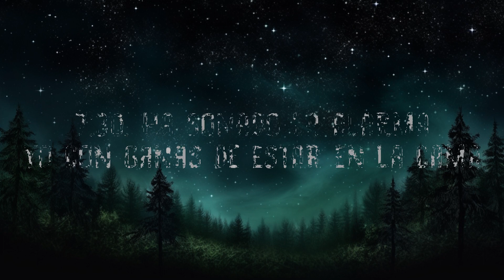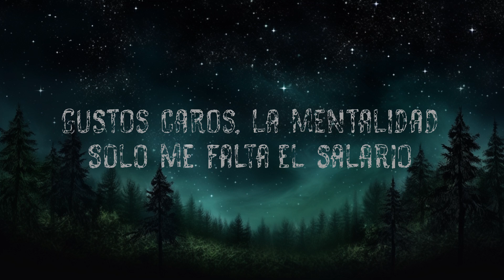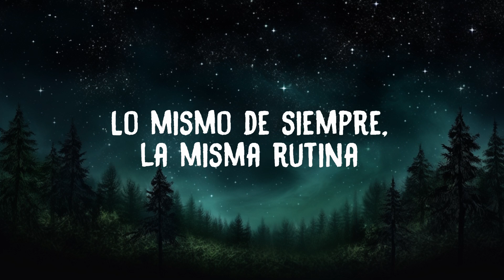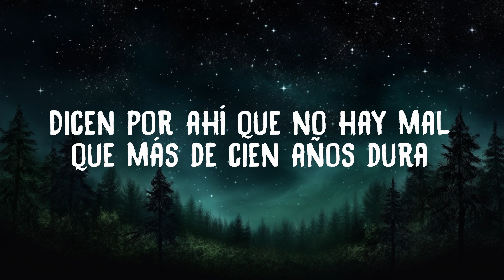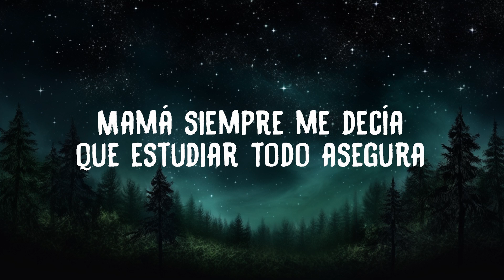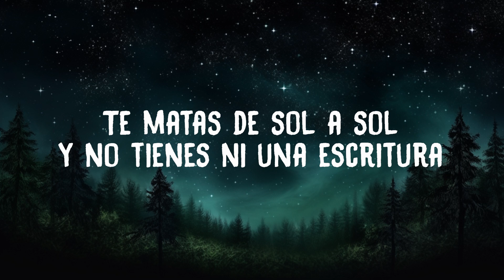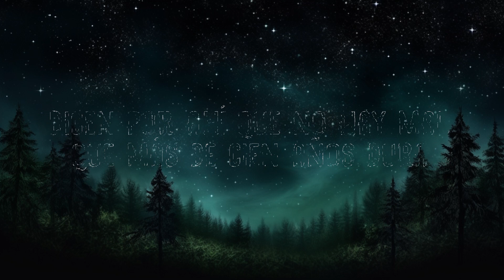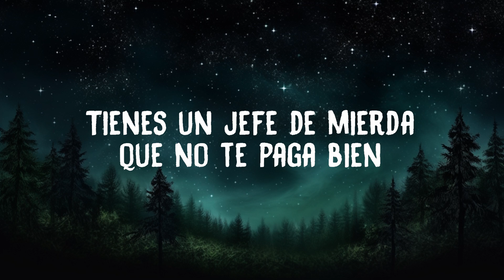Shakira, Fuerza Regida - El Jefe (Letra / Lyrics) [1 Hour Version]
Shakira, Fuerza Regida - El Jefe (Letra / Lyrics)

Lets Support & Follow.Shakira:
Official site:

Letra / Lyrics:

Shakira, Shakira
Fuerza Regida

Siete y treinta, ha sonado la alarma

El muy hijo de puta, yeah

Trabajo más que un cabrón, pero follo menos que un cura

Pero ahí sigue mi exsuegro, que no pisa sepultura